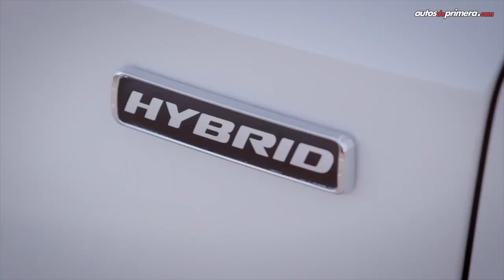Mejores SUV COMPACTAS 2020 para estrenar 🔥 ¿Cuál es mejor? 🔥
Nuevas SUV COMPACTAS 2020. Mejores SUV compactas para estrenar en 2020. Les presentamos las camionetas compactas o mejores SUV 2020 del segmento medio. Aquí encontrarás un completo video con los 10 mejores suv compactos que podrás estrenar en Colombia. ¿Cuál prefieren?  Déjanos tus comentarios ⬇⬇⬇

• Mazda CX-5
• Honda CR-V
• Toyota RAV4
• Ford Escape Hybrid
• Jeep Cherokee
• Subaru Forester
• Chevrolet Equinox
• Renault Koleos
• Nissan X-Trail
• Mitsubishi Outlander
• Volkswagen Tiguan

* El precio en dólares es a una 1 USD = $3,882.27 COP (pesos colombianos al momento de publicar este video).